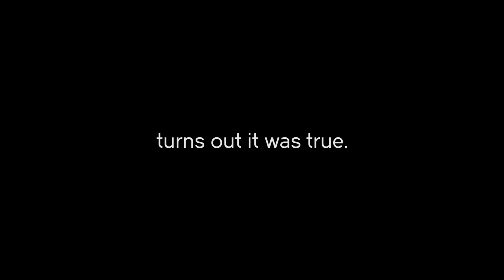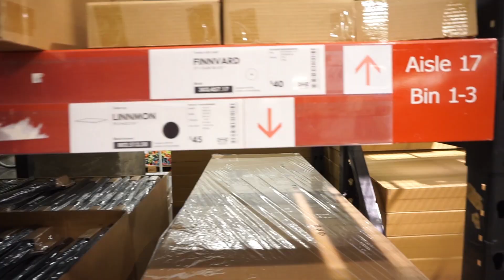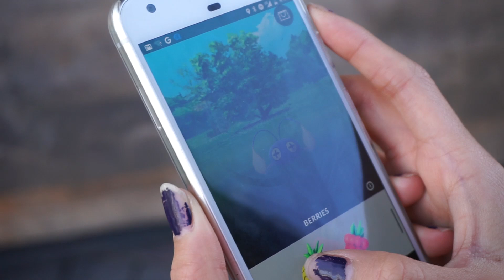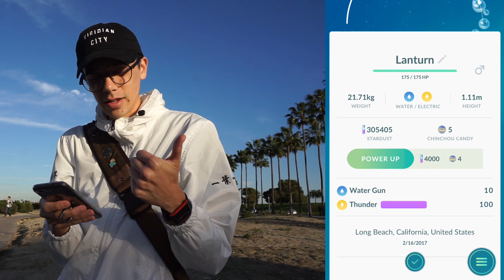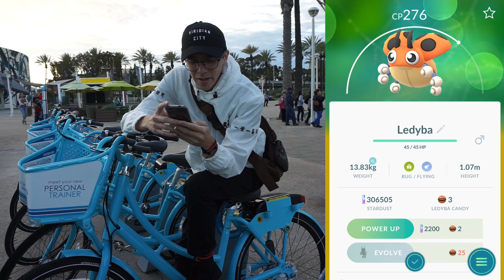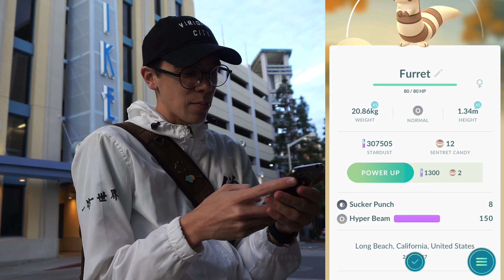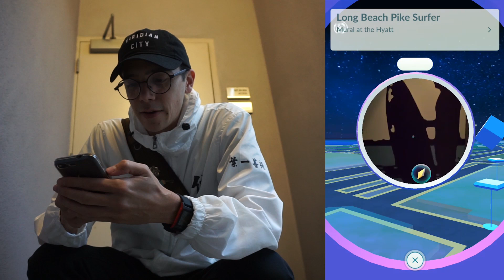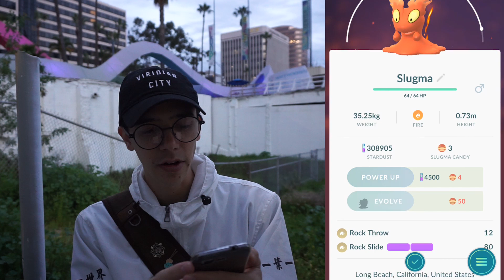GEN 2 IS NOW AVAILABLE IN POKÉMON GO ✦ CAUGHT 30 NEW POKÉMON IN ONE DAY ✦ GEN 2 RELEASE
Today is the day! Gen 2 was officially released in Pokémon GO and I got straight to work catching tons of new Pokémon! In this episode I introduce all the Gen 2 Pokémon I find to bring everyone up to speed.

SEND MAIL TO:
8504 Firestone Blvd. #239